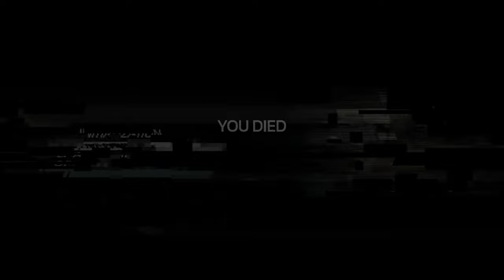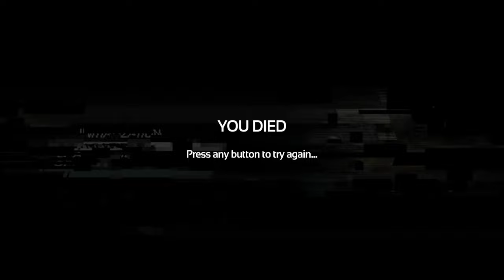SOMA | Blind Playthrough | Ep. 14 - The Hardest Decision